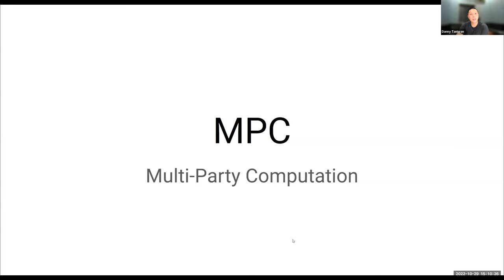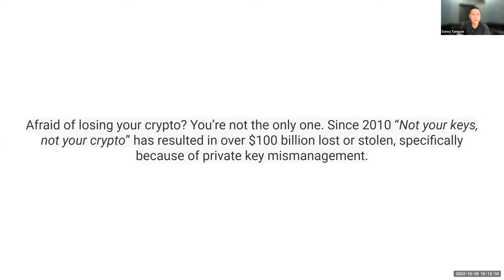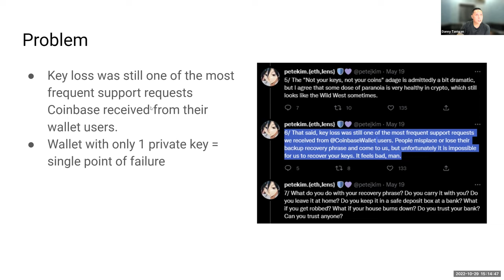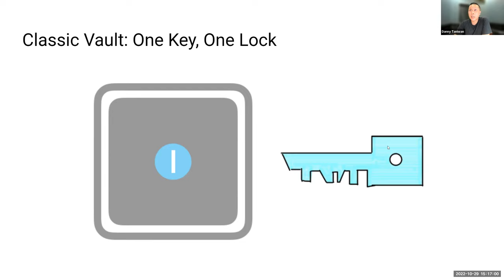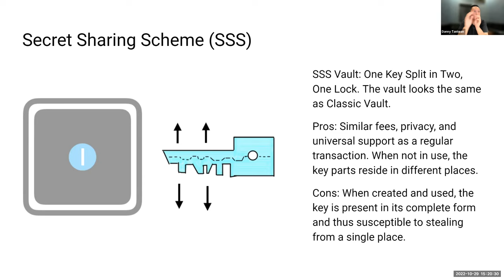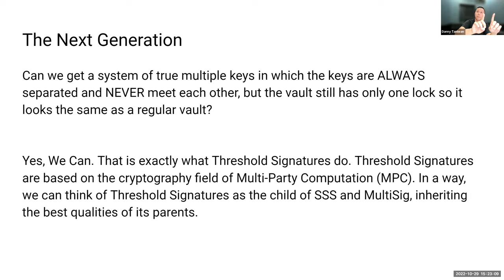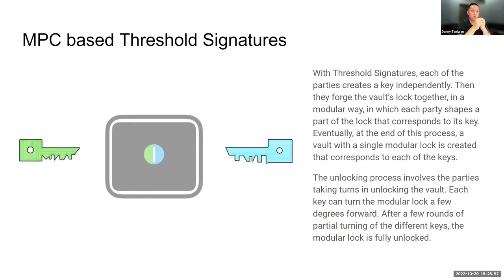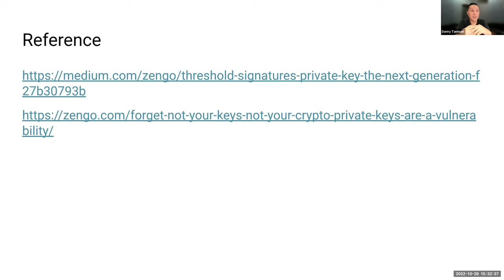Multi Party Computation Wallet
Susahnya mempelajari aspek kemanan adalah alasan utama yang menghambat laju adopsi global Bicoin. Banyak orang yang enggan untuk self-custody Bitcoin dan hanya menyimpannya di CEX karena takut kehilangan Bitcoin akibat kecerobohan pribadi. Apalagi di sistem keuangan sekarang, kita sudah terbiasa untuk hidup dalam kepraktisan dan kemudahan. Padahal, menyimpan Bitcoin di CEX mengandung counterparty risks. Namun, dengan banyaknya BUIDLR, ada orang-orang yang mengupayakan bagaimana kita bisa memiliki Bitcoin dengan aman -- tanpa takut dibekukan atau hilang-- dengan teknologi MPC Wallet. Pelajari lebih lanjut tentang MPC Wallet yang bisa jadi salah satu solusi untuk menyimpan BTC.